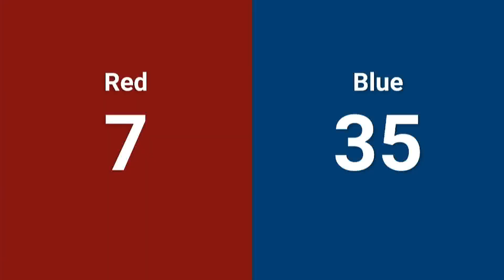Qualification 7 - 2024 Southern Cross Regional